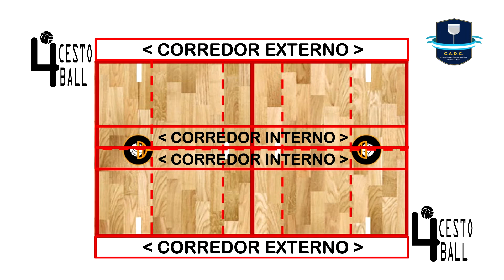Cestoball 4: Así se juega la variante del Cestoball sin contacto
-CESTOBALL 4: LA VARIANTE DEL CESTOBALL PARA JUGAR AL REGRESO DEL DISTANCIAMIENTO Y PARA LOS ADULTOS MAYORES
La Confederación Argentina de Cestoball presenta el Cestoball4, una alternativa al Cestoball convencional que fue ideada por la entrenadora y capacitadora Manu Ledo, pensando en la vuelta a las canchas en las primeras fases luego de la cuarentena por la pandemia de coronavirus.
Se trata de una modalidad con cuatro jugadores en cancha por equipo y un suplente, y un terreno de juego dividido en zonas y corredores habilitados para los desplazamientos, lo cual permite mantener distancia y evitar el contacto entre quienes participan del juego sin perder dinámica.
Por sus características, el Cestoball 4 se presenta también como un deporte ideal para su práctica en el segmento de los adultos mayores, un grupo cada día más activo y que demanda diferentes modalidades para realizar actividad física. Las mencionadas divisiones en la cancha y el no presentarse posibilidades de impacto entre jugadores lo convierten en una alternativa ideal para ellos.
La explicación del Cestoball 4 está disponible en la sección Descargas de la página web de la Confederación Argentina de Cestoball y en el canal de youtube de la Confederación (Confederación Cestoball) pueden encontrar videos de ejemplo, grabados por jugadoras de Ferrocarril Oeste de General Pico, La Pampa, a quienes agradecemos la colaboración.